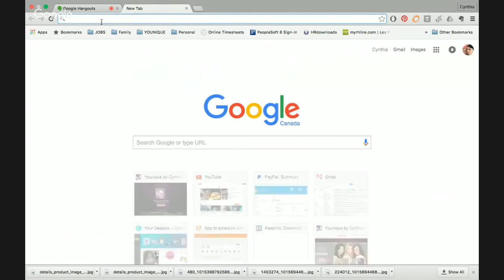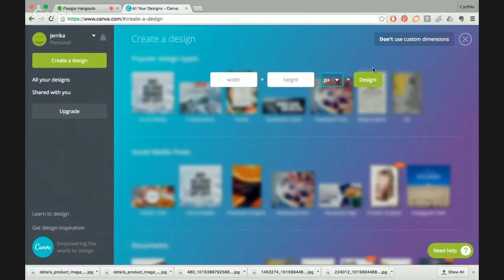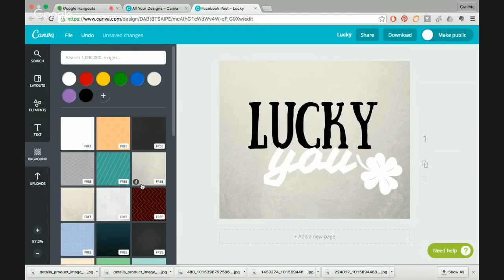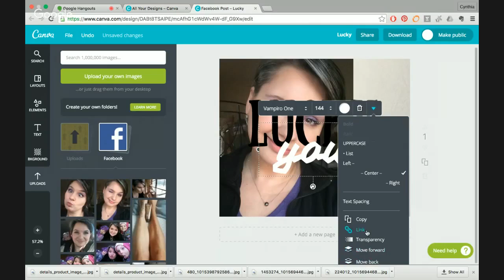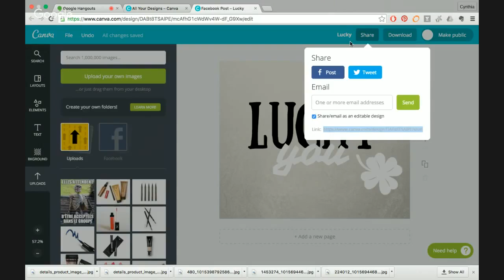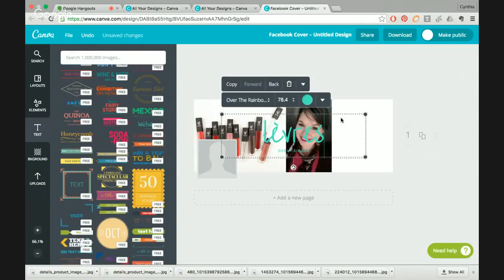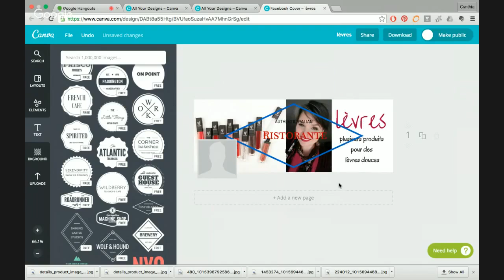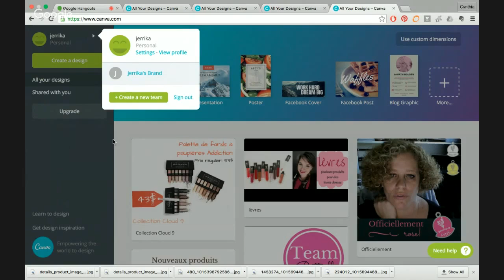Créer ses graphiques avec Canva